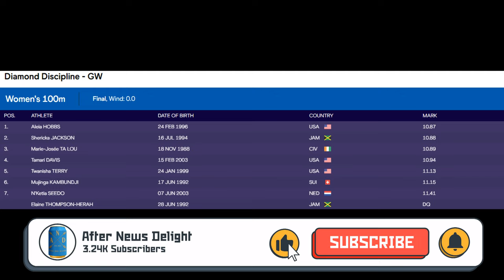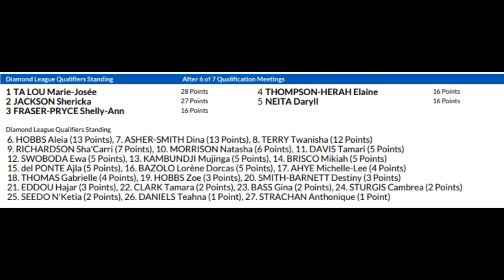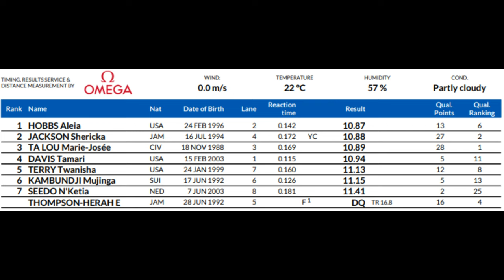Aleia Hobbs (10.87) Beats Shericka Jackson in 100m at Diamond League Lausanne (Aug. 26, 2022)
🏃‍♀️ Aleia Hobbs has been a roll ever since she beat Sha'Carri Richardson at the New York Grand Prix back in June. Aleia captures first place with a time of 10.87 edging Jamaica's Shericka Jackson (10.88) who still finished in second place despite her teammates Shelly-Ann Fraser-Pryce getting injured and Elaine Thompson-Herah getting a rare false start.

Coming in third place was the Ivory Coast's favorite daughter Marie-Josée Ta Lou who got a 10.89 to finish in third place and she still leads the Diamond League's world qualification standings for the season.

▪ Friday, August 26: 100m Flat at 2:59pm ET / 8:59pm CEST (FINAL) (Peacock-TV)

Rank Name - Country Time
1. Aleia Hobbs - United States (USA) 10.87
2. Shericka Jackson - Jamaica (JAM) 10.88
3. Marie-Josée Ta Lou - Ivory Coast (CIV) 10.89
4. Tamari Davis - United States (USA) 10.94
5. Twanisha TeeTee Terry - United States (USA) 11.13
6. Mujinga Kambundji - Switzerland (SUI) 11.15
7. N'Ketia Seedo - Netherlands (NED) 11.41
8. Elaine Thompson-Herah - Jamaica (JAM) DQ

▪ Friday, August 26: 4x100m at 3:53pm ET / 9:53pm CEST (FINAL) (Peacock-TV)

WOMEN 4x100M RELAY RACE - 3:53 PM EASTERN TIME
Rank - Country Time
1. Switzerland (SUI) - 42.91
- Géraldine Frey
- Mujinga Kambundji
- Salomé Kora
- Ajla Del Ponte

2. Netherlands (NED) - 43.02
- N'Ketia Seedo
- Lieke Klaver
- Jamile Samuel
- Naomi Sedney

3. Spain (ESP) - 43.75
- Sonia Molina-Prados
- Jaël Bestué
- Lucia Carrillo
- Carmen Marco

4. Austria (AUT) - 44.66
- Johanna Plank
- Susanne Walli
- Magdalena Lindner
- Viktoria Willhuber

5. Switzerland U20 (SUI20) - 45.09
- Soraya Becerra
- Emma Van Camp
- Selina Furler
- Iris Caligiuri

6. France (FRA) - DNF
- Floriane Gnafoua
- Wided Atatou
- Helene Parisot
- Mallory Leconte

📍 Location: La Pontaise Olympic Stadium in Lausanne, Switzerland

🎥 Original Video Date: Friday August 26, 2022 (AND-TV)

Track & Field
USATF
100m
200m
110m Hurdles
400m
4x100 relays
800m
1500m
Outdoor Track

1. United States of America (USA) - 41.14